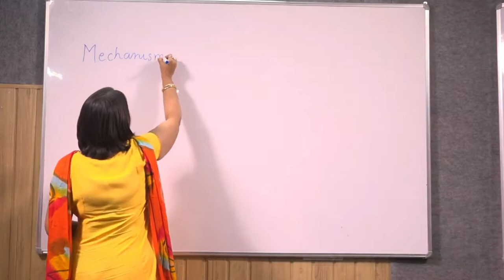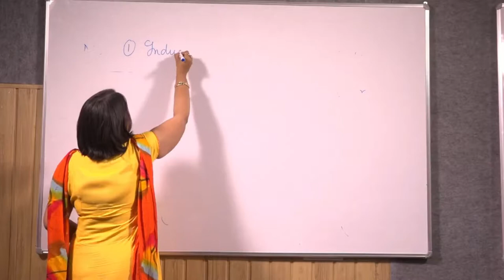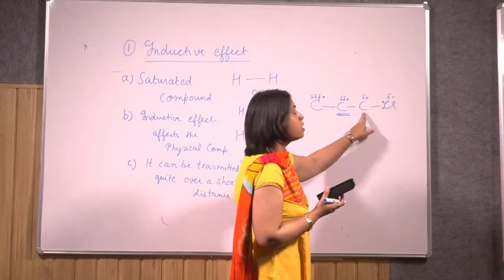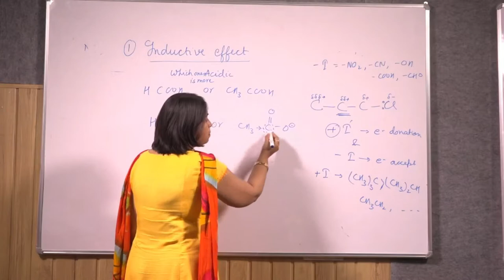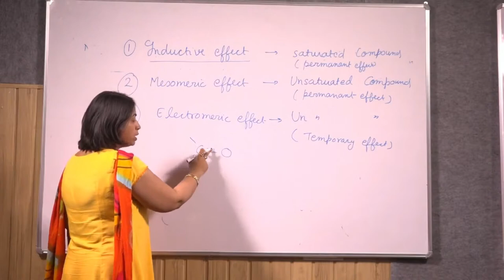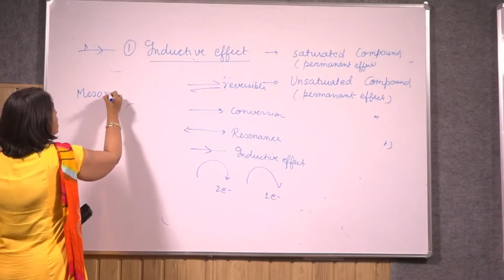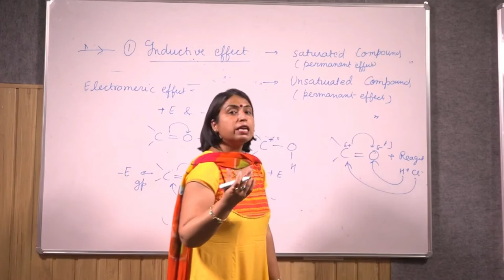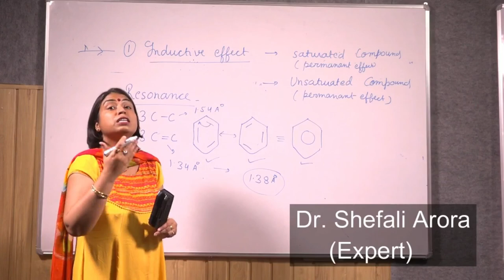Organic Chemistry Part 1 - Basics of Organic Reaction Mechanism, inductive, mesmeric effect